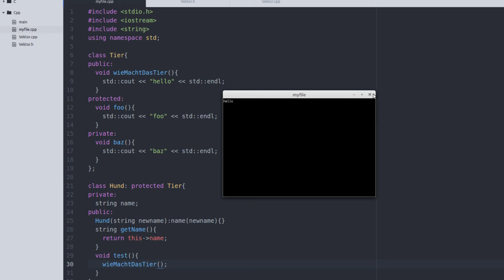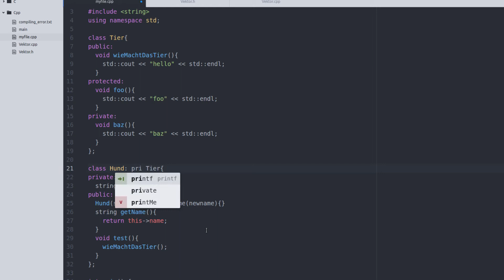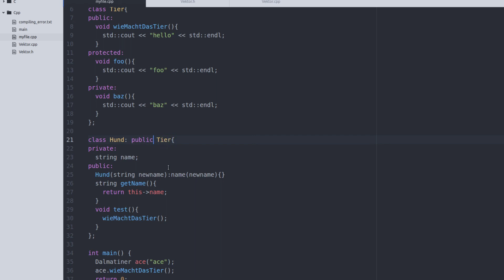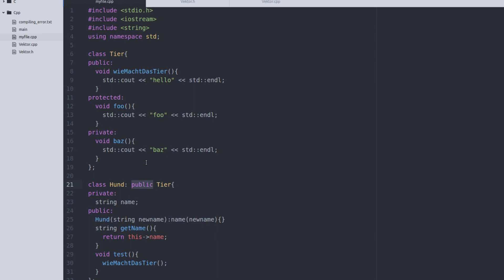C++ Tutorial #15 - Zugriffsmodifikatoren bei Vererbung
In diesem Tutorial zeige ich euch den Unterschied zwischen public, private und protected Vererbung.